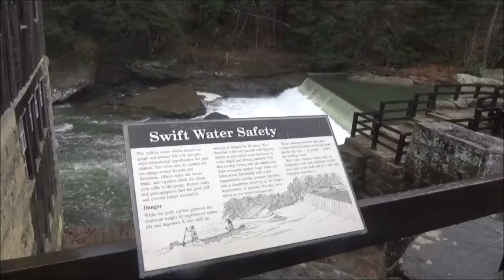Experience McConnell's Mills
3/10/16 Overcast day at McConnell's Mills State Park in western PA.